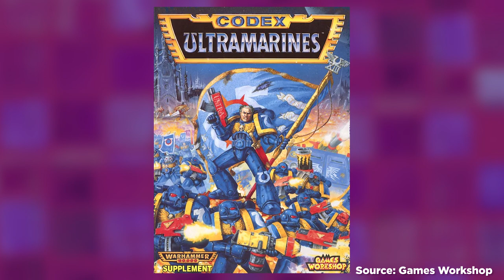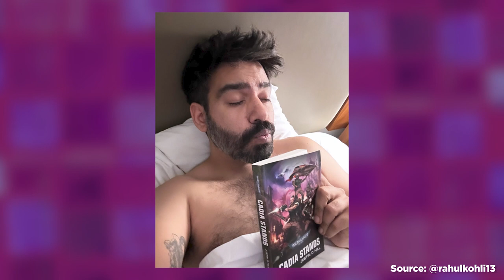Rahul Kohli’s Secret Obsession is Painting Minis (Warhammer 40K, Star Wars: Legion, & More)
Actor Rahul Kohli (Midnight Mass, The Fall of the House of Usher) sits down with Dan Casey to discuss his not-so-secret obsession: painting miniatures. Kohli talks about getting started with the hobby, Warhammer 40k, Star Wars: Legion and much more on today's episode of Secret Obsession!

Image: Netflix